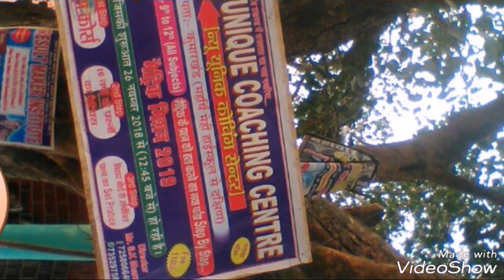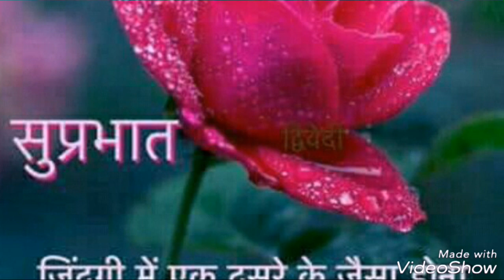HIT SONGS OF SARSWATI PUJA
Sarswti puja song